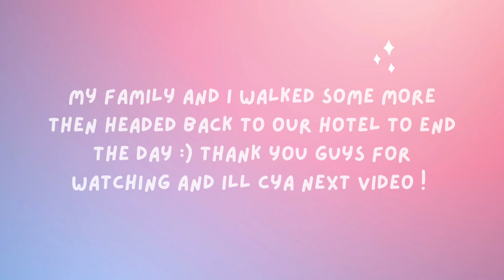TAIWAN VLOG DAYS 3 & 4 | gaomei wetlands, night market, sanyi mountain rail bike, and more !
HI GUYS !! taiwan vlog days 3 & 4 are finally out ! to watch with better video quality, you can hit the settings icon and click “quality” then click “advanced” and set to “1080 P.”